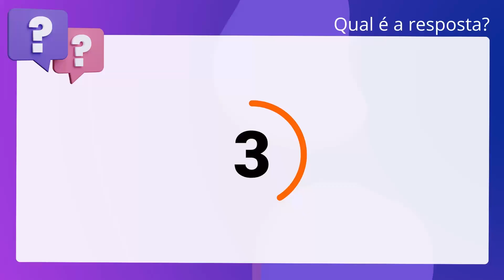QScon Direito: [Art. 2º, § 2º, Lei 9.807/1999] NC-UFPR 2019 - Tabelião / Oficial de Registros - Prov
Art. 2º, § 2º, Lei 9.807/1999 | NCUFPR 2019 | Tabelião / Oficial de Registros Provimento | (TJPR)

Os condenados que estejam em cumprimento de pena e os indiciados ou acusados sob. prisão cautelar estão excluídos dos programas de proteção previstos na Lei número. 9.807/99, ainda que caiba, em tais casos, a prestação de medidas da preservação. da integridade física desses indivíduos por partigo dos órgãos de segurança. pública.

Gabarito: Verdadeiro